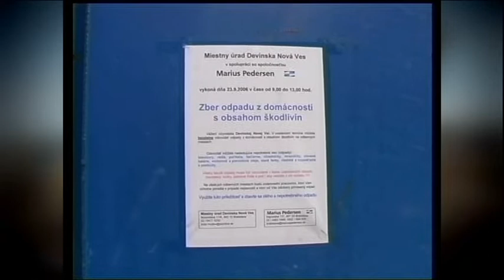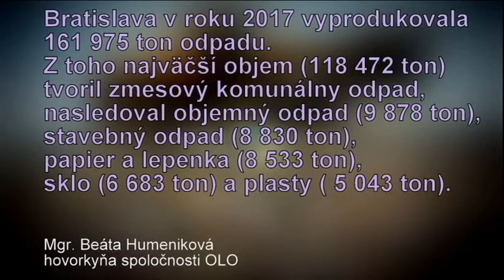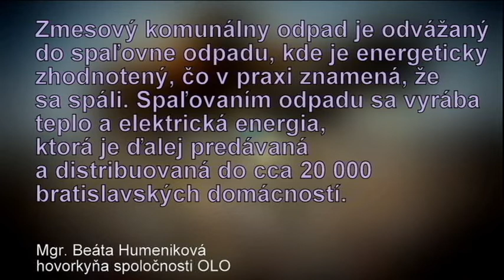Zber nebezpečného odpadu v DNV